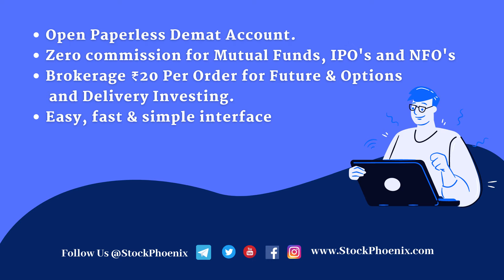Open Demat Account Upstox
Stock Phoenix™ is the Fastest Growing Online Stock Market Training Institute in India. Trained more than 4000+ Students for the last three years. 75000+ Students Benefited via Our Free Learning.
Join our Biggest Telegram channel for Daily Live Analysis on the Indian Stock Market